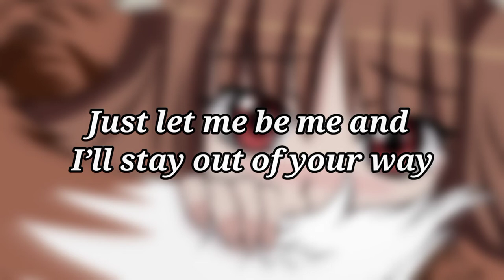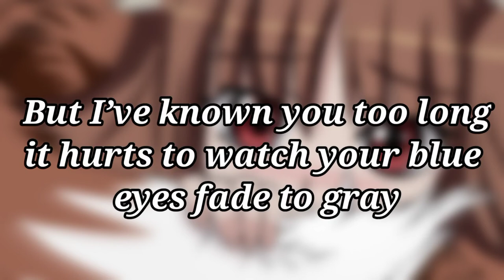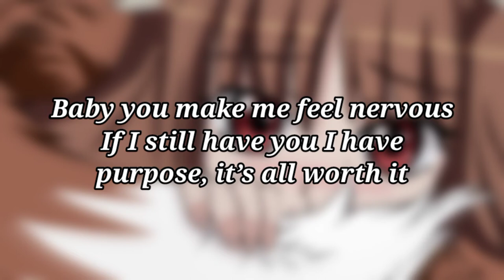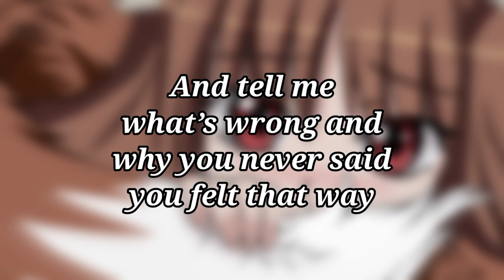NEFFEX - As You Fade Away (Lyrics) | Non copyright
you are the owner of any content that has been uploaded on this channel and you want it removed please contact and I will resolve the issue immediately.